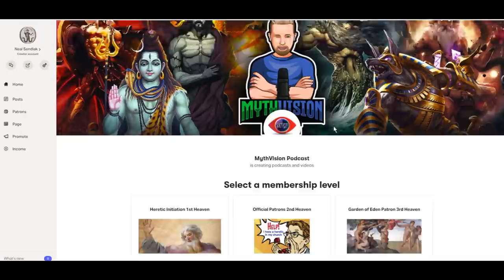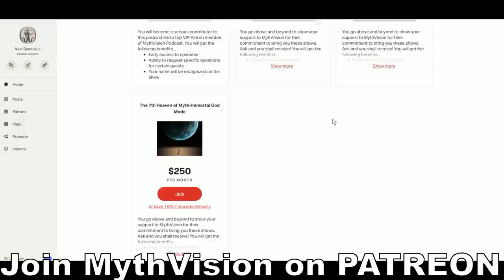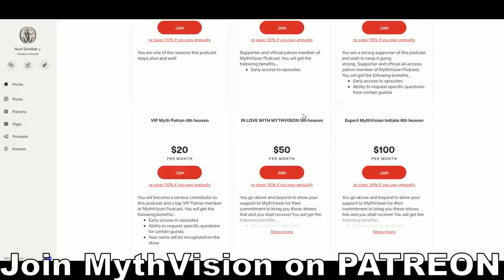As Atheist, What Do We Believe In? Dr's Dennis R. MacDonald & Richard Carrier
Show Dr. Richard Carrier some love and help support his work.